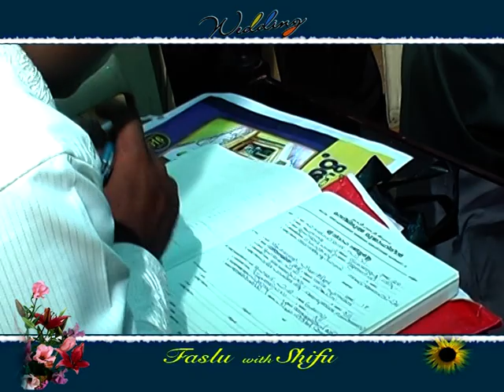Faslu 💞 shifu wedding album 2011-June-23 part-3